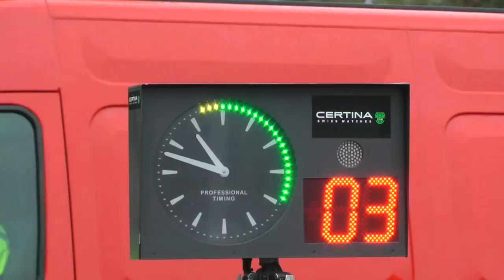Rallye des Bornes 2018 Show and Mistakes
Les meilleurs passages des Tenors au Rallye des Bornes La Roche-sur-Foron 2018, filmés par Team3vallees01. Du rapide, des bêtises et une grosse frayeur pour Kevin Bochatay. Victoire de Lionel Baud et Fabien Craen sur DS3 WRC.